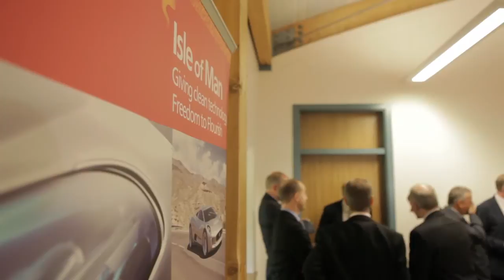Isle of Man TT Zero helps to advance clean technology development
With over 100 established clean tech businesses, the Isle of Man is a unique place to trial and develop cutting edge clean technology, with the TT Zero electric motorbike race one of the leading examples.